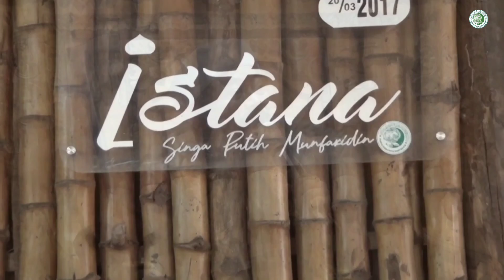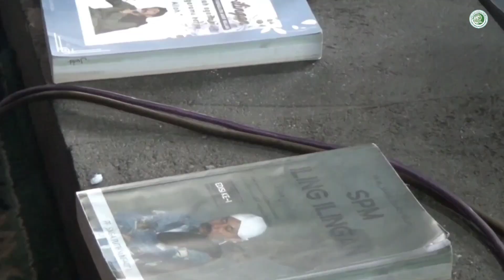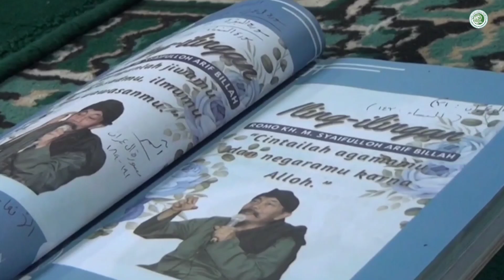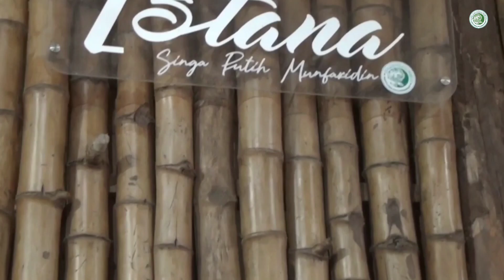Semangat Bedah Syair Iling-ilingan